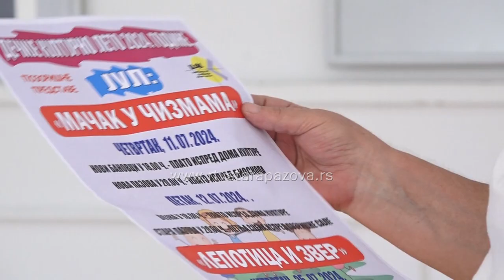U četvrtak počinje tradicionalno dečije kulturno leto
Predstave na otvorenom u okviru dečijeg kulturnog leta, koje godinama organizuje Centar za kulturu Stara Pazova, počinju u četvrtak 11. jula. Izvodiće se u nekoliko termina tokom jula i avgusta.